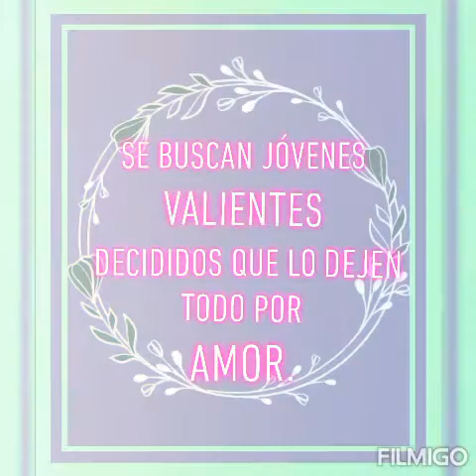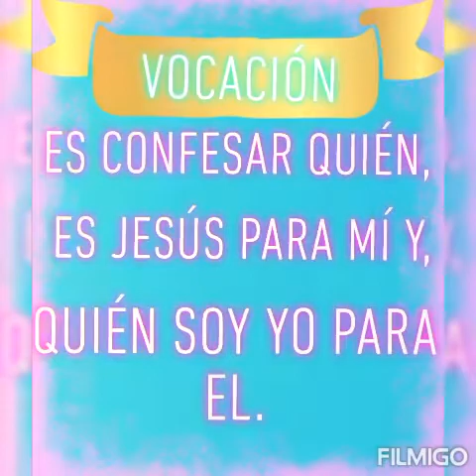Se buscan jóvenes